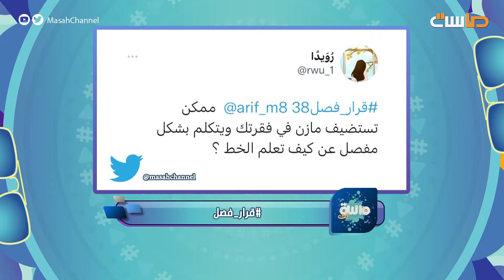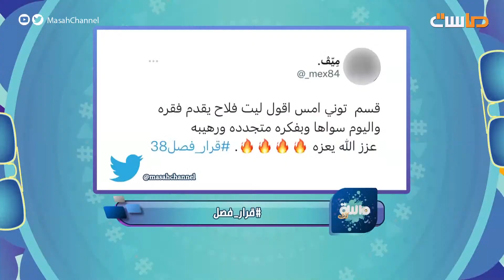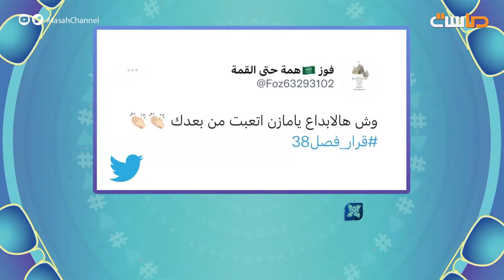‏استضافه متسابقي برنامج ‎قرار فصل مازن الزهراني & إبراهيم الضبعان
ماسة_لك مع: خالد أبو محفوظ

كل ثلاثاء بعد صلاة المغرب
حصرياً على